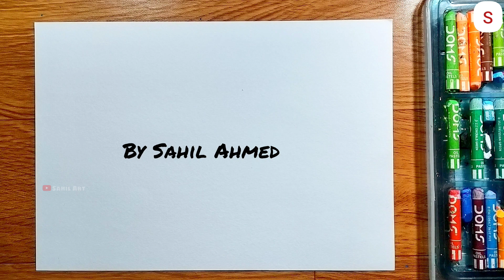Colourful Village moonlight 🌙 scenery oil pastel drawing for beginners | Nature landscape drawing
💙 important notice

Hello guys.. I am Sahil🙂.. 1st of all my 1st channel (Sahil art) are hacked😔. Due to hacking I lost my ownership of my channel but I couldn't stop here!😤 I am creating this channel for you guys😌!! I hope you will give me another chance so that I can entertain you with my art😍.

Also this channel gives all types of art like Oil pastel, soft pastel, painting, sketching etc.

💙Materials 👇👇👇👇

1. Camlin Kokuyo Oil Pastel (50 Shades) used in the video are 25 shades.

2.White paint marker pen

3. paper napkins for blending

4. STAEDTLER 8b pencil
 Or pencil

5. Use Art paper. Normal drawing paper

6. Masking tape 7. White paint marker pen

💙Sahil Art Videos keyboard.👇👇

Sahil art

best oil pastel drawing for beginners,

oil pastel drawing by Sahil art,

how to draw moonlight scenery with oil pastels,

oil pastel drawing four seasons,

How do you draw with oil pastels?,

How do you make a beautiful painting with oil pastels?,

How do you draw sunset with oil pastels?,

Which pastel is best?,

Meaningful Drawing

easy village Scenery with sunset drawing for Beginners with Oil Pastel - Step by Step

sunset  drawing with Oil Pastels - step by step

Village Scenery for beginners by Sahil Art

how to draw indian culture village drawing with oil pastels (very easy) step by step || Village side scenery drawing

Village side scenery drawing with Oil pastel drawing

Village side scenery drawing

art arena

art world

sahil art

art@aftab

YouTube tunes channel.